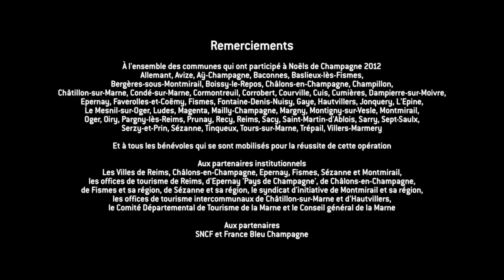Noëls de Champagne 2012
Près de 50 villes et villages de la Champagne vous accueillent sur le chemin des crèches.
Retour en image sur l'édition 2012.